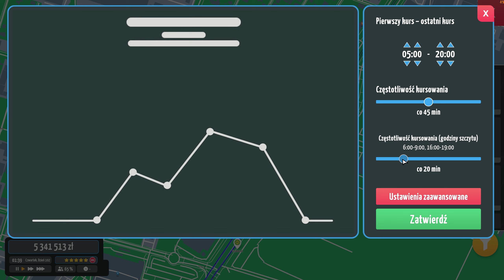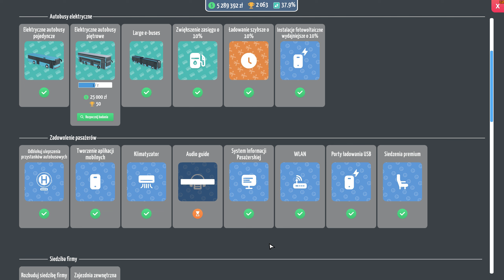Linia 706 do Janek | City Bus Manager #101 | DLC Zielona Energia | ZTM WARSZAWA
W tej serii filmów z gry City Bus Manager będę rozbudowywał swoją firmę komunikacji miejskiej w Warszawie i będą tu linie realne i fikcyjne. Zapraszam do oglądania !

Zbuduj własną zajezdnię autobusową od podstaw i twórz trasy autobusowe w City Bus Manager. Zagraj w swoim rodzinnym mieście lub dowolnym znanym mieście na świecie, korzystając z prawdziwych map.

💲 Chcesz Kupić Taniej Grę ? - To sprawdź tutaj na Instant Gaming

Zapraszam na kolejne odcinki !

🔧  Mój komputer :
🎮 Procesor : AMD Ryzen 7 8700X3D - 5 GHz Boost.
🎮 Płyta główna: MSI MAG X670E TOMAHAWK WIFI
🎮 Pamięć: 32 GB G SKILL Trident Z - 6000 Mhz.
🎮 Grafika: Inno3D GeForce RTX 4080 X3 16GB GDDR6X
🎮 Dysk: 2 TB M2 PNY + 2 TB
🎮 Monitor: AOC 32 '' I BenQ 27" GW 2760SH 27 ''
🎮 Klawiatura: LOGITECH G213
🎮 Myszka: Steelseries RIVAL 5
🎮 Słuchawki: HYPER FURY
🎮 Mikrofon: NOVOX NC-1
🎮 Kierownica: Logitech G29
 🕹️ Joystick: Thrustmaster TCA AIRBUS + Throttle
🎮 Kontroler: TrackIR5 Clip